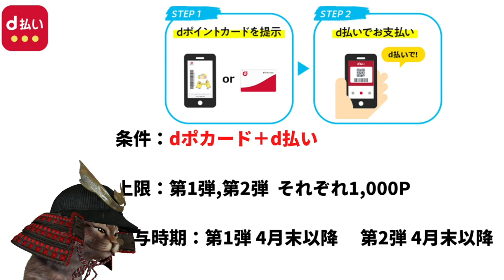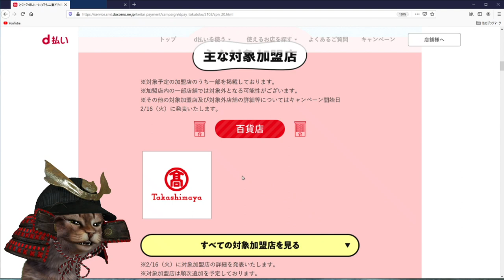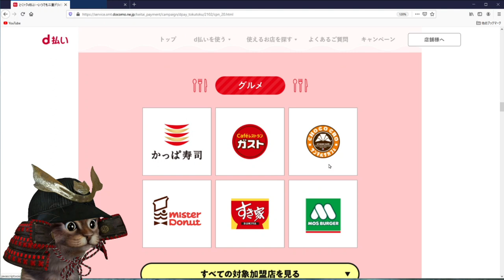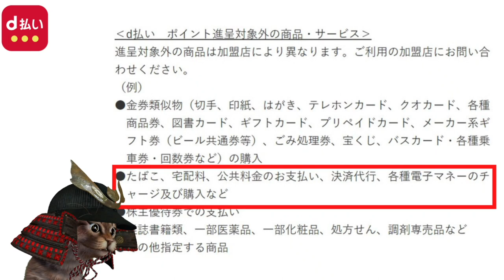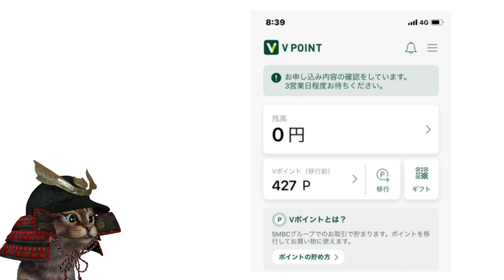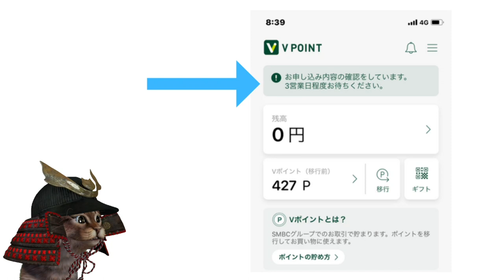とくトクd払い対象のお店で20％還元！ファミマ、ローソン、ビックカメラなどでお得に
【PR】 ①とくトクd払い20％還元

③d払いをインストールがまだの方(今なら50％還元)